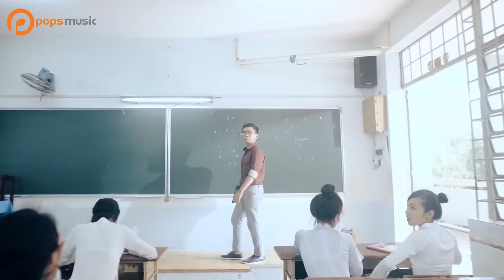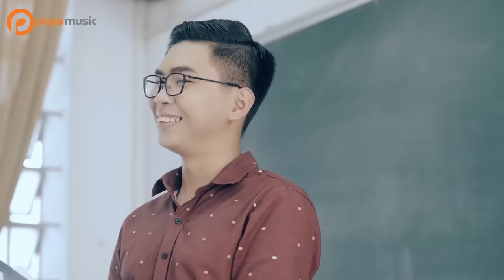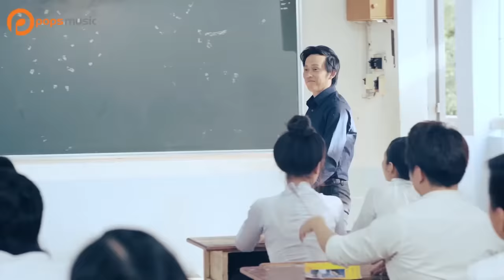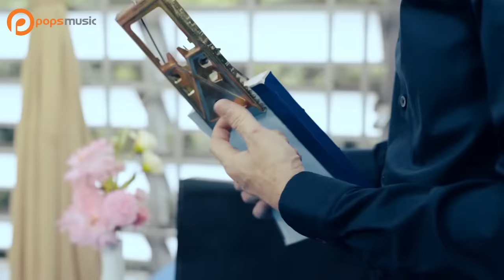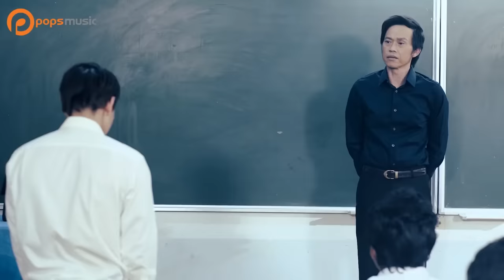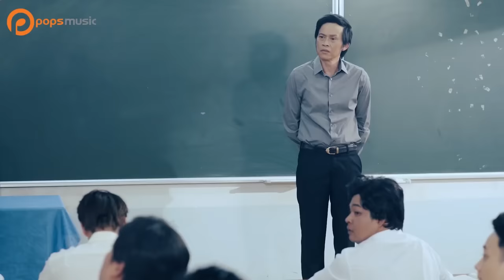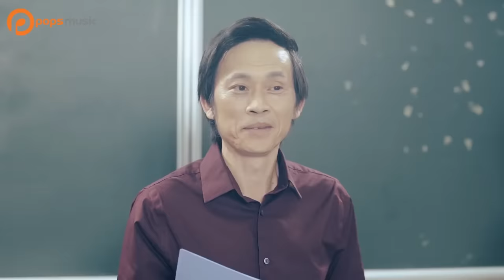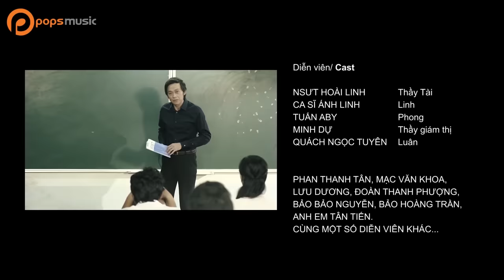Phim ca nhạc học đường Tuổi Học Trò | Hoài Linh, CS Ánh Linh, Quách Ngọc Tuyên, Tân Trề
POPS Drama - Kênh phim tổng hợp giành cho giới trẻ. Với các thể loại phim ngắn, phim học đường, phim hài, phim ca nhạc... đa dạng.